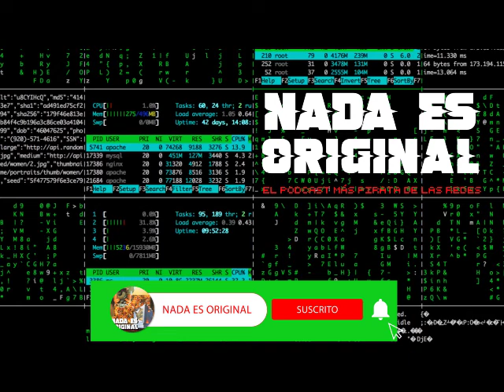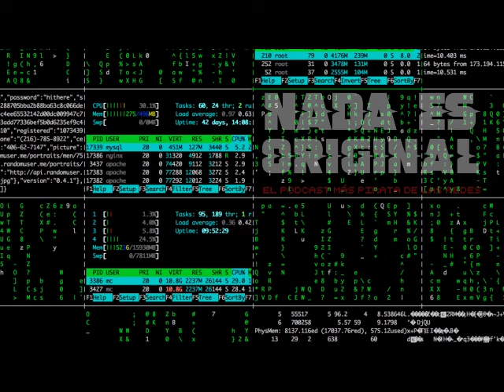Nikki Schuster y sus Recyclers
Nikki Schuster, artista austriaca avecindada en Berlín visitó Tepoztlán para dar un taller de animación experimental y en este capítulo nos cuenta como ha sido el proceso de crear su serie Recyclers reciclando objetos descartados por todo el mundo.

En exclusiva por YT y Mixcloud.